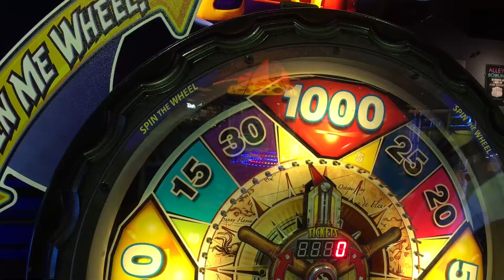VLOG 123 - The Pub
Afternoon at the pub games room.